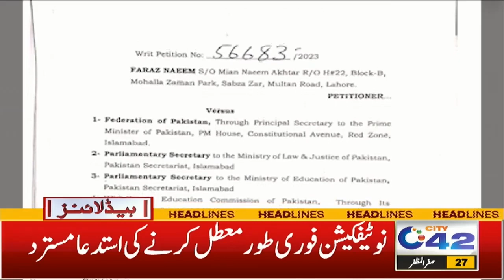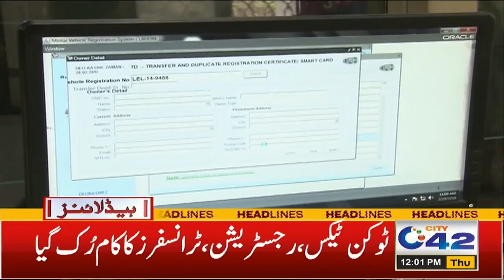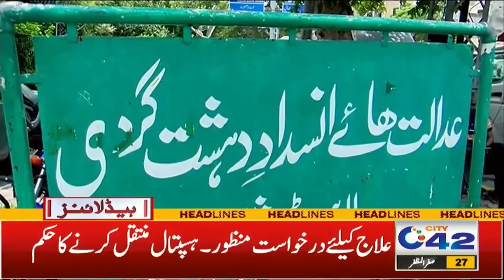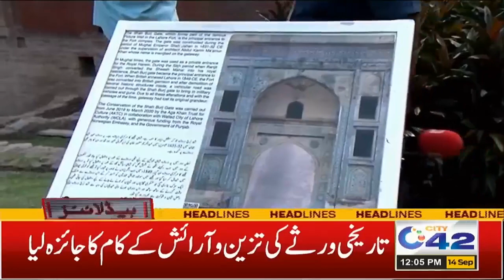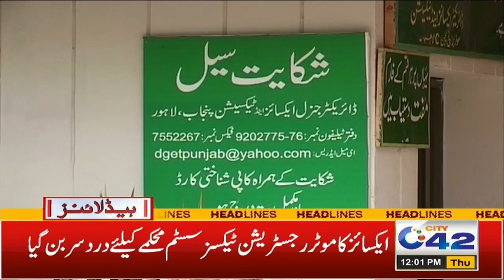حافظِ قرآن طلبا کیلئے بُری خبر ! 12 بجے کی نیوز ہیڈ لائنز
حافظِ قرآن طلبا کیلئے بُری خبر ! 12 بجے کی نیوز ہیڈلائنز
12PM News Headlines ! 14 September 2023 ! City42 News